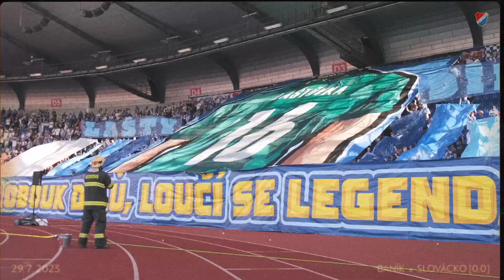VŽDYCKY S NÁMI #2 | Slovácko